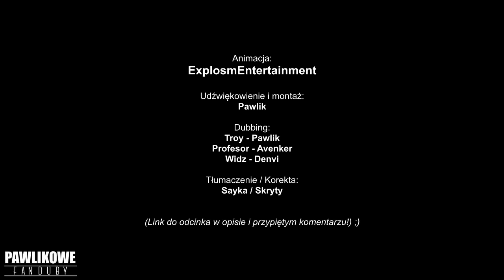Wystąpienie Publiczne - Cyanide & Happiness Shorts (Dubbing PL)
Taka mała informacja w formie fandubba! ;P

⏷OBSADA⏷
Animacja: ExplosmEntertainment
Udźwiękowienie i montaż: Pawlik
Tłumaczenie / Korekta: Sayka / Skryty, Pawlik

Dubbing:
Troy - Pawlik
Profesor - Avenker
Widz - Denvi